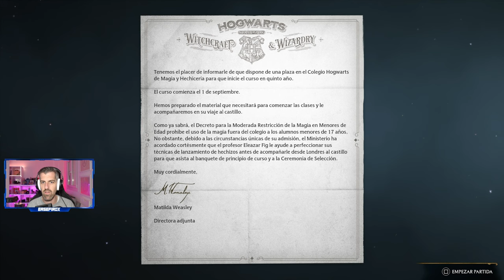HOGWARTS LEGACY - #1 - Tutorial, primeros pasos e impresiones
Hogwarts Legacy